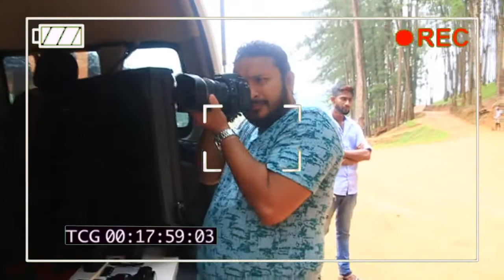Chamil & Pavithra Pre shootz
Photographed & Video captured by STUDIO CLICK ONLINE Mahabhage.
Dressed by SALON SAPNA Mahabage.
Location SEMBUWATHTHA LAKE